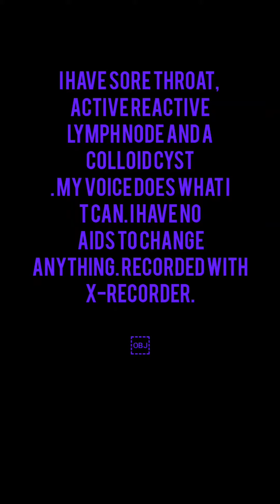Gotta go my own way duet Troy Emanuela @Murilo Grillo 👇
this is a video recorded with lynfo node reattive, sore troat and  cyste colloidea.
i recorded with the pagine so the high part wad cut because I sangue the l'astuccio part of the controcanto.   i add with  the videomaker  the other piace of controcanto  but I try bevaude i can not have the audio wnen i record. i try to do it .
thank @Murilo Grillo  for tge a cappella version.